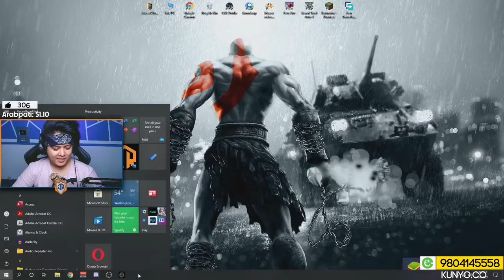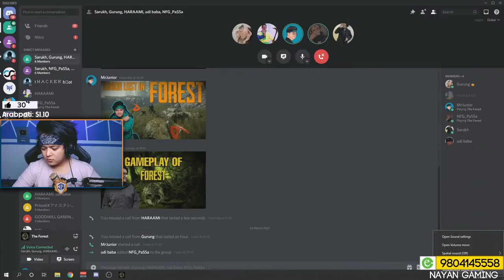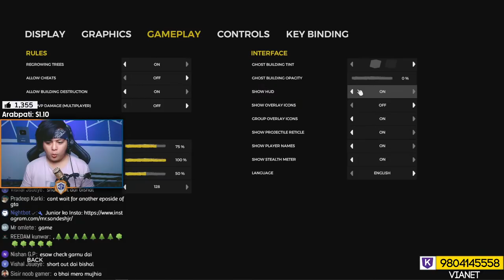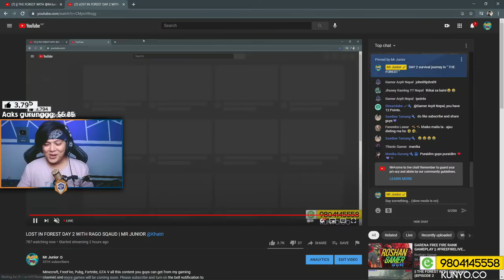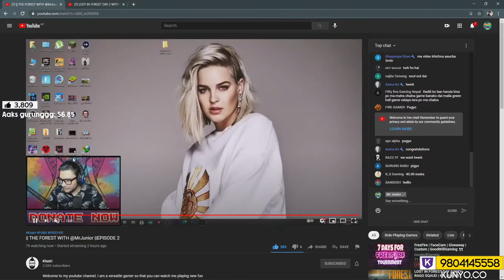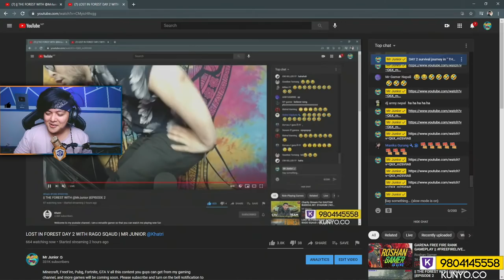LOST IN FOREST DAY 2 WITH RAGO SQAUD | MR JUNIOR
Freefire diamond giveaway, Alok giveaway, Pubg UC giveaway, RP giveaway, custom tournaments, and many more happens on my live stream so, don't forget to join my live stream at 6: 00 pm daily.

🔹 ISP partner : Vianet

🔸 Buy pubg UC, Freefire diamonds from Kunyo.co

      Special thanks to Vibes Esports

⬇️ My specs ⬇️

Gaming PC
Cpu : Ryzen 5 3600 / 6 core
Gpu : RTX 2060 super / 8gb
Ram : 16 Gb
Monitor : Msi G24 144Hz
Keyboard : Fantech MK871
Mouse : Razer Viper mini
Headphone :  Fantech Fusion
Mousepad : Fantech mp80

Streaming PC
Cpu : Intel i7 8700k / 6 core
Gpu : GTX 1060 / 6gb
Ram : 16 Gb
Monitor : Dell 28 inch Ips panel
Keyboard : Normal
Mouse : Fantech x11 Daredevil
Headphone : Fantech Captain